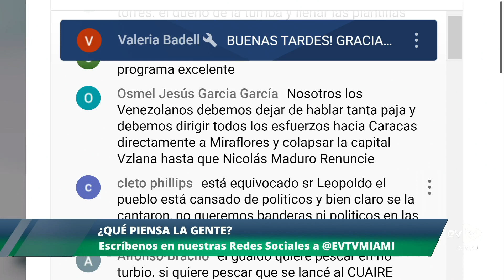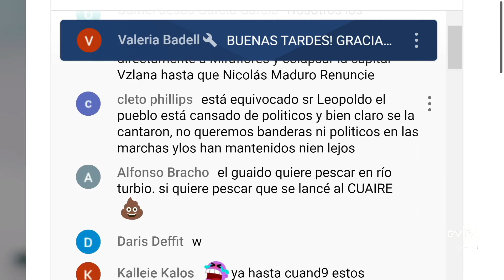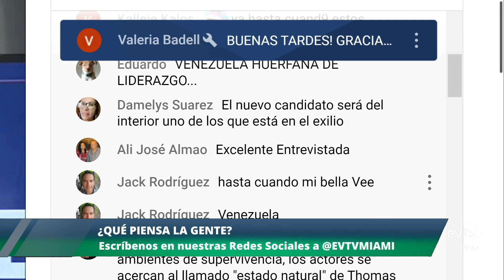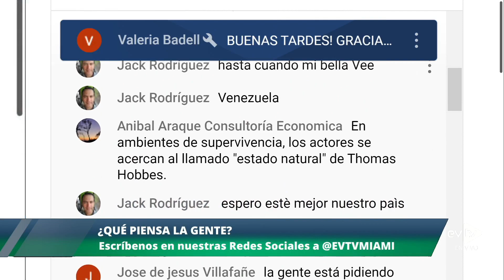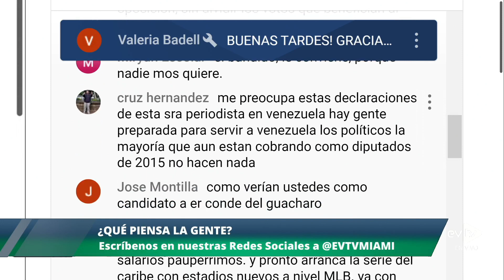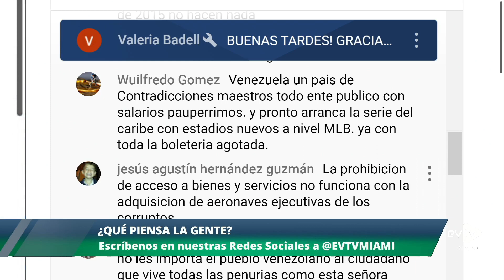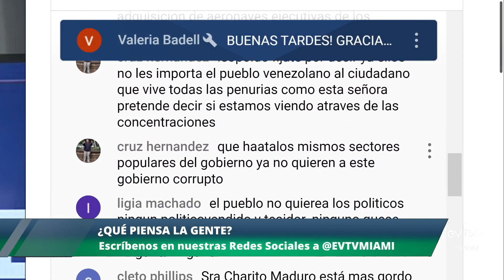Todos los ESFUERZOS para COLAPSAR MIRAFLORES… | El Citizen | EVTV | 01/24/2023 7/8